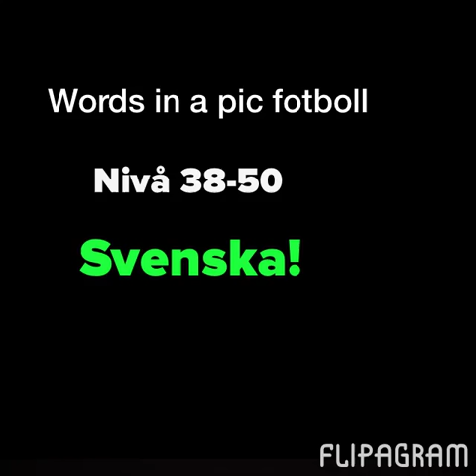Words in a pic fotboll nivå 38-50 Svenska